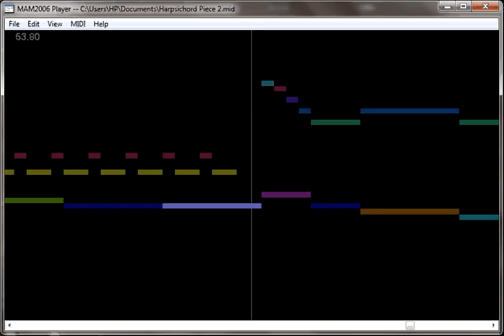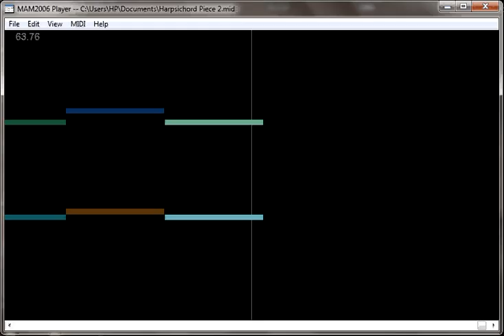Harpsichord Piece 2